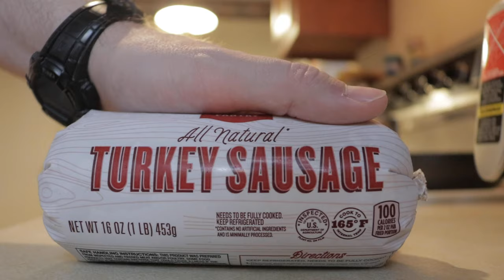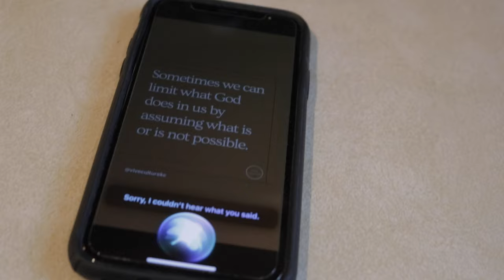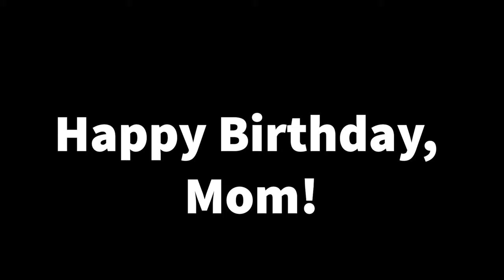Happy Birthday Mom! (Vlog)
A quick recap video of my mom's birthday for family and friends who wanted to see what she got up to on her birthday since we couldn't have a large celebration this year! Enjoy the Thompson family antics!

DM me to collab sometime!